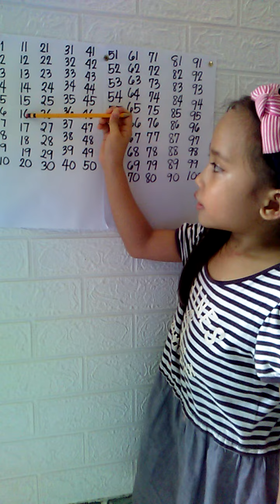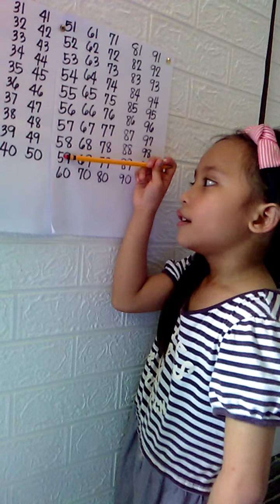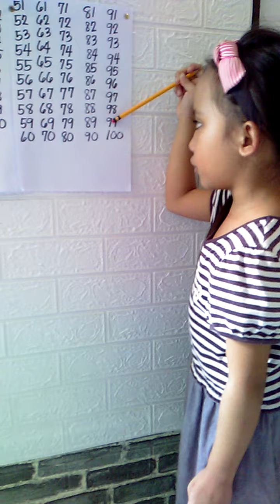counting 1 to 100 bisaya version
lets count 1 to 100 bisaya version